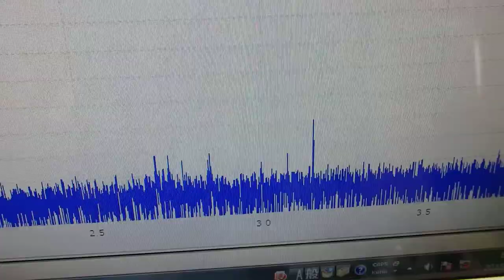オリジナル超音波プローブの「発振・制御」 ultrasonic-labo